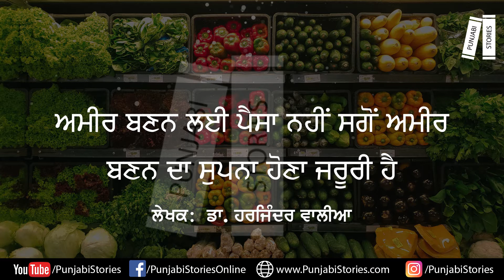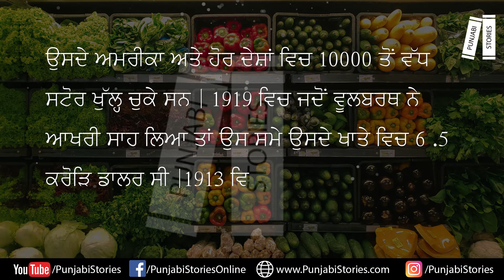ਅਮੀਰ ਬਣਨ ਲਈ ਕੋਲ ਪੈਸਾ ਹੋਣਾ ਜਰੂਰੀ ਨਹੀਂ ਸਗੋਂ ਅਮੀਰ ਬਣਨ ਦਾ ਸੁਪਨਾ ਹੋਣਾ ਜਰੂਰੀ ਹੈ | PunjabiStories